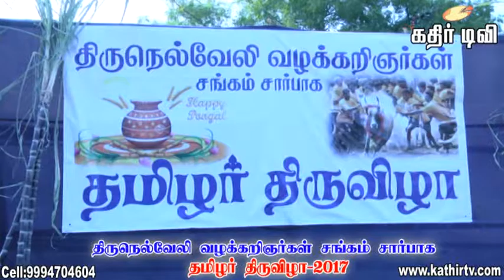திருநெல்வேலி வழக்கறிஞர்கள் சங்கம் சார்பாக தமிழர் திருவிழா-2017-kathir TV(No.1 web TV in Tirunelveli)